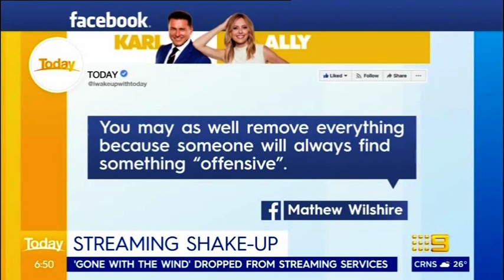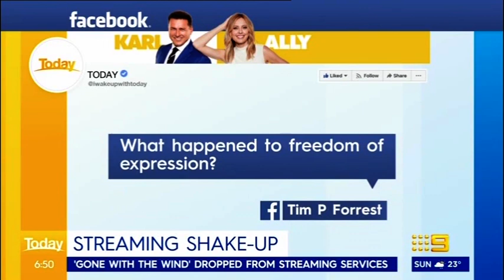Jacqui Lambie talks about the Black Lives Matter protests in Australia on Today Show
Senator Jacqui Lambie talks about the Black Lives Matter protests in Australia, concerned that they might undo all the hard work we've done to prevent Covid outbreaks. She also discusses streaming services removing certain titles on the Today Show on Thursday 11th June 2020.

Learn more about Senator Lambie's plans for manufacturing in Australia

About Jacqui:
G’day mate, I’m Jacqui Lambie and I’m an independent federal Senator for Tasmania. I’m also the head of the Jacqui Lambie Network, my very own political party. I was in the Australian Army between 1989 – 1999, and this is why I have a passion for veterans issues. I love my beautiful home state of Tasmania, and will always do everything I can to fight for Tasmania’s best interests in Parliament. What you see is what you get; I call a spade a spade, stick to my guns and try to keep the bastards honest.

Visit Senator Jacqui Lambie’s FACEBOOK: @jacquilambienetwork
Visit Senator Jacqui Lambie’s TWITTER: @jacquilambie
Visit Senator Jacqui Lambie’s INSTAGRAM: @lambienetwork